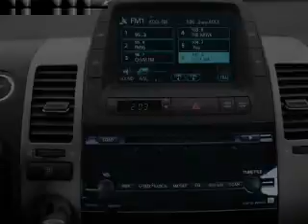2007 Toyota Prius - Bountiful UT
Year: 2007
Make: Toyota
Model: Prius
Trim: Touring
Engine: 1.5 liter inline 4 cylinder 16 valve
Transmission: Automatic CVT
Color: Magnetic Gray Metallic
Mileage: 120878
Address:
2380 South Hwy 89